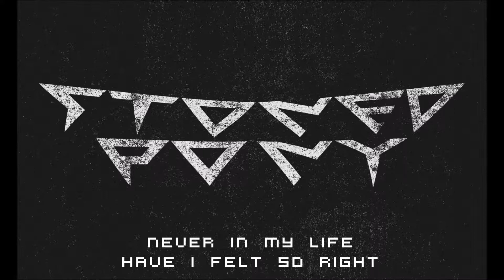Stoned Pony Give Me A Sign official lyric video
Music, lyrics and video by Stoned Pony

Single of the self-titled mini-album ‘Stoned Pony’

Recorded, mixed and mastered by Floyd Records